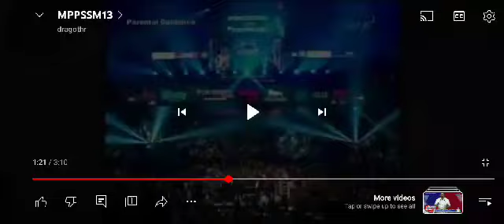MANNY PACQUIAO vs. SHANE MOSLEY SMART HIGHLIGHTS BUMPER MAY 8 2011.(4)